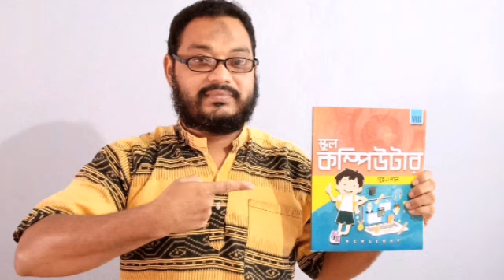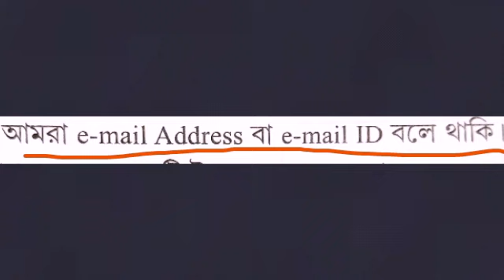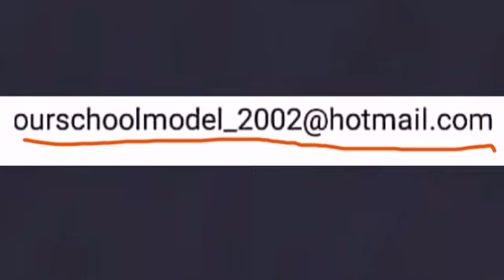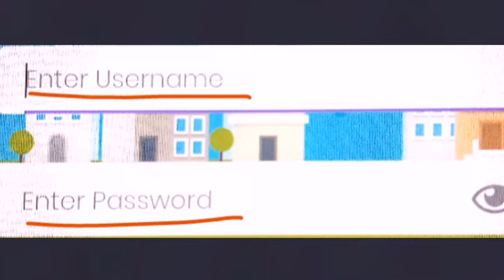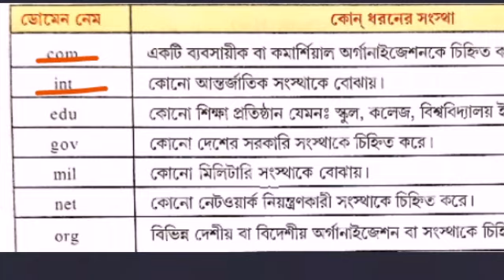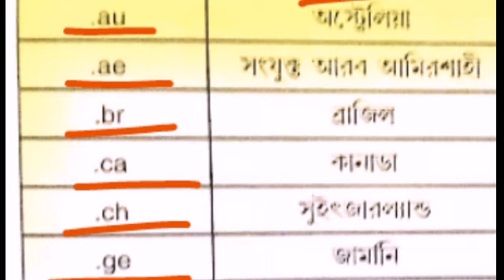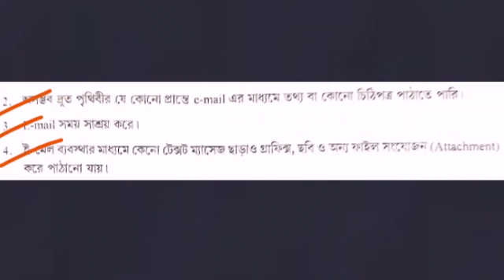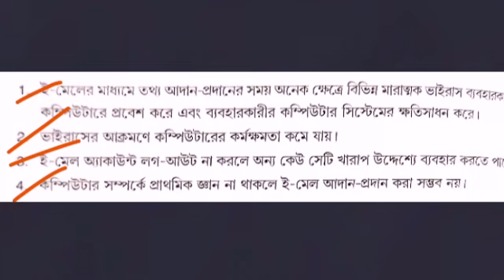Internet & E-mail (C-3)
SIS Sir (Class VIII)